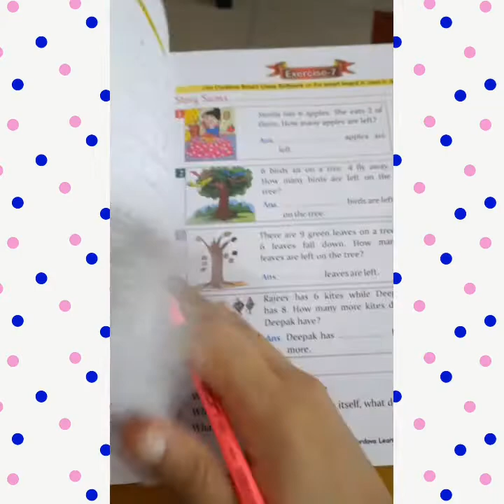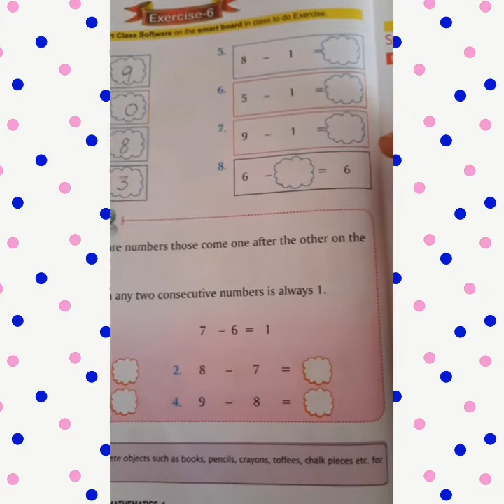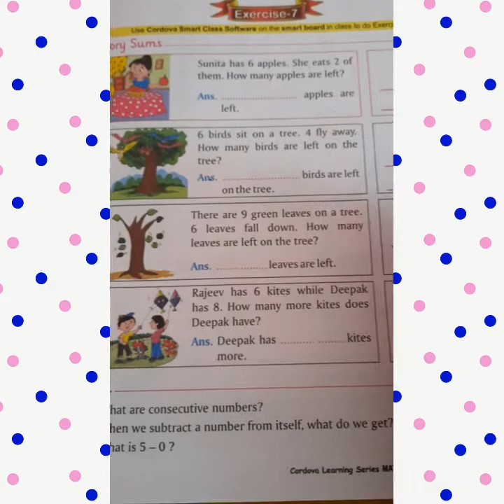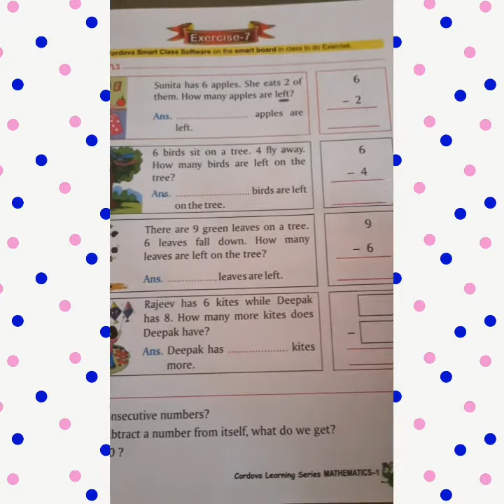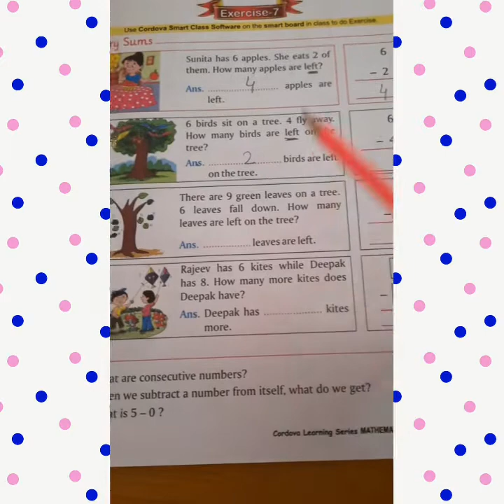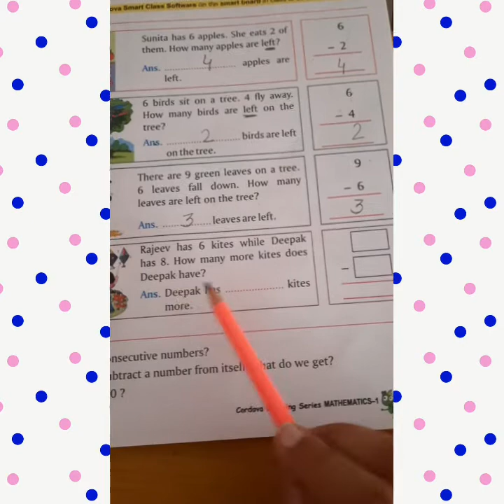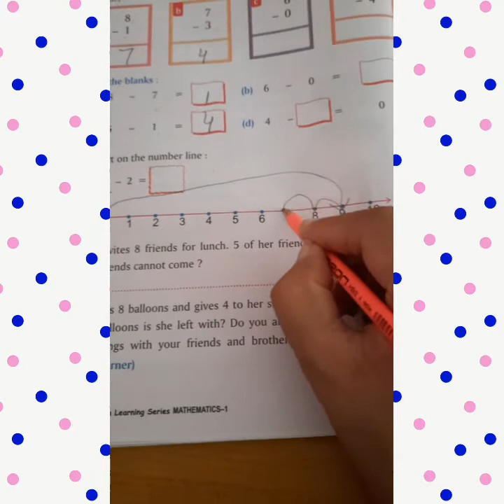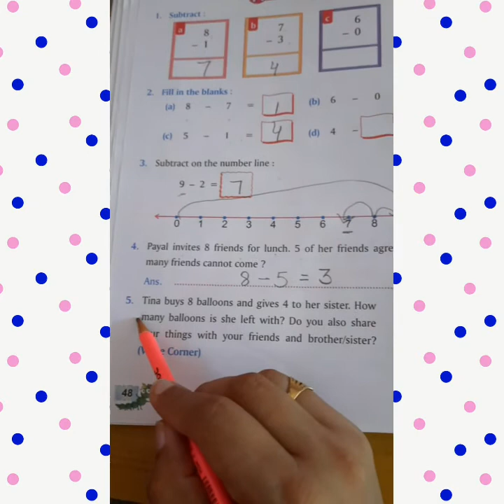Class-1st Maths Subtraction ( Part - 6 )